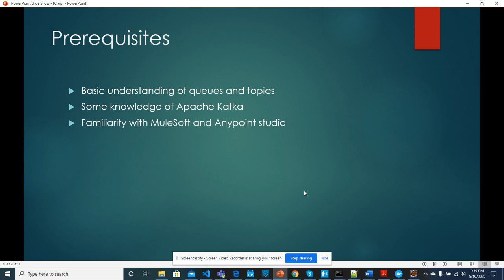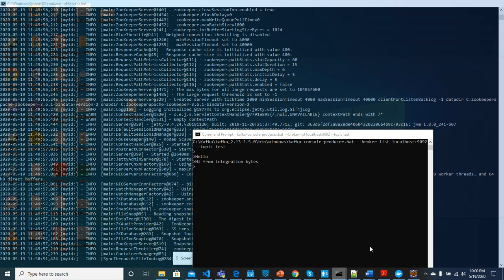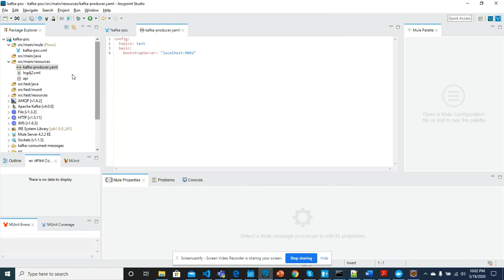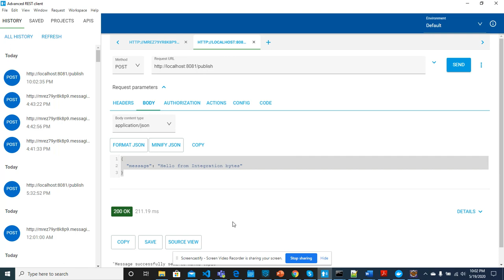Apache Kafka Integration with MuleSoft || Apache Kafka with Mule 4 || MuleSoft tutorial